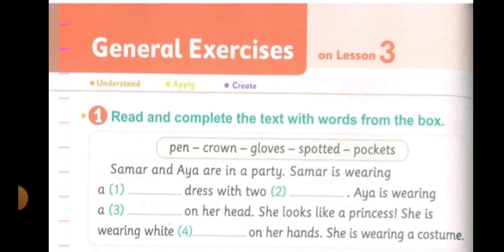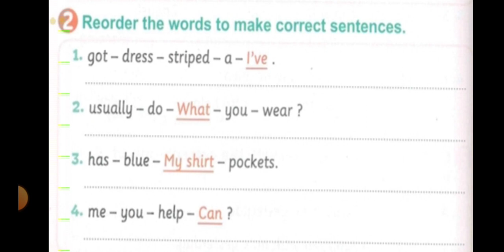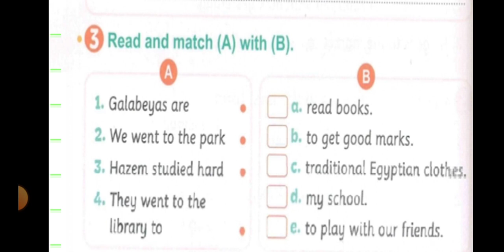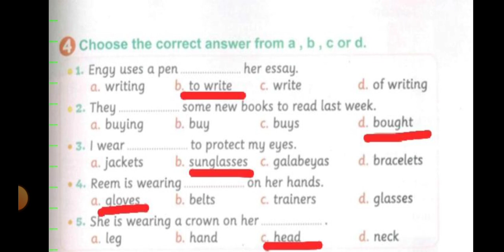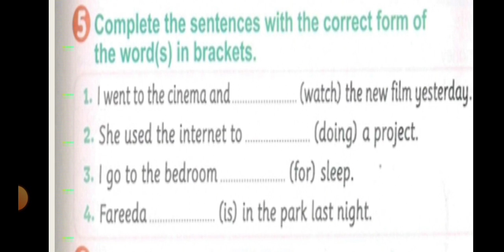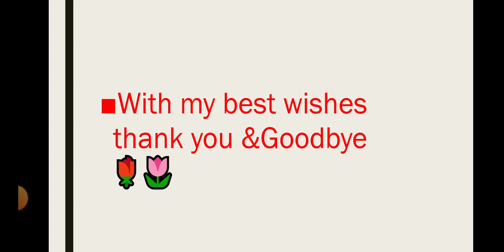حل اسئلة لغة انجليزية للصف الخامس الابتدائي منهج connect5 unit 3 lesson 3 من كتاب المعاصر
شرح لغة انجليزية للصف الخامس الابتدائي منهج connect5

جرامر unit 3 lesson 3 منهج connect5 للصف الخامس الابتدائي

لو لسة مشتركتش معنا علي قناة
منارة العلم English for you علي اليوتيوب